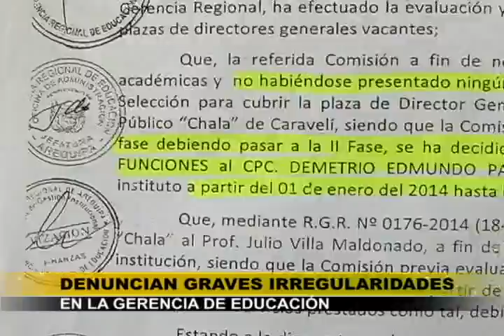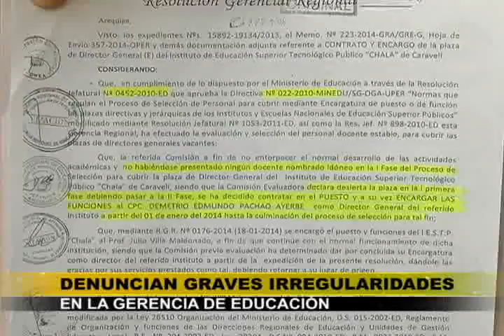Gerencia de Educación no está acatando Ordenanza Regional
Los directores de los institutos superiores denunciaron este hecho, debido a que la ordenanza suspende el proceso de concurso para la elección de nuevos directores.